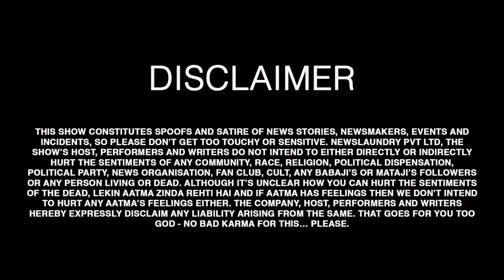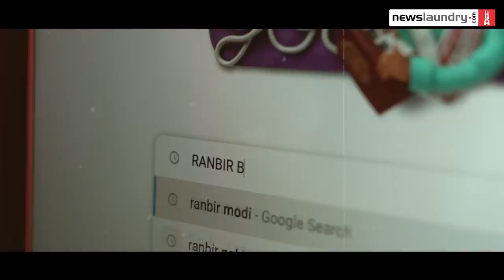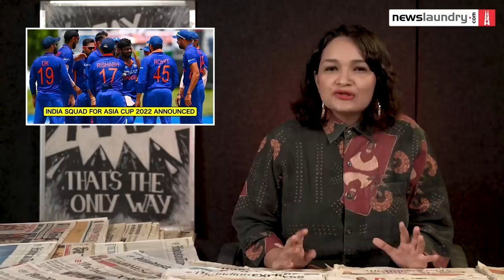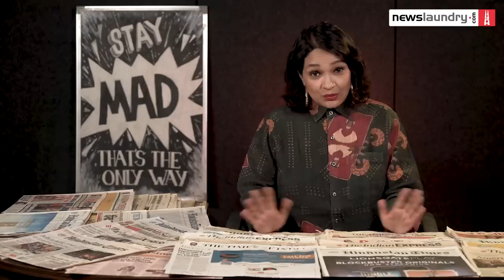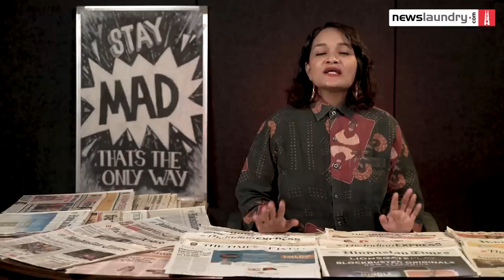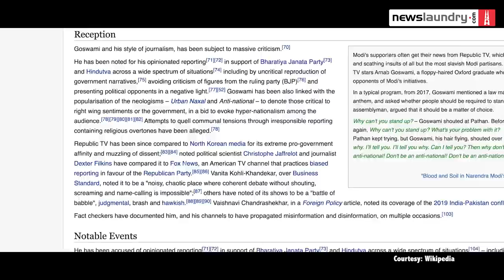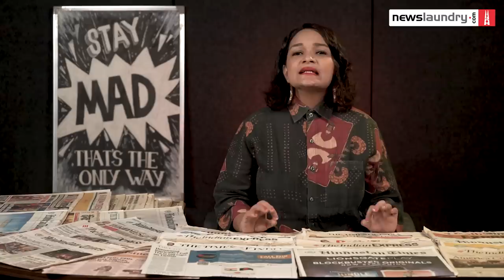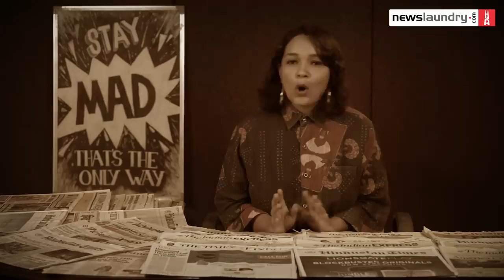The Beef with Brahmastra: News channels feed the boycottbollywood trend | TV Newsance 186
We look at the BoycottBrahmastra trend and how a statement by actor RanbirKapoor on eating beef was weaponized against him. ZeeNews did a whole show with Karni Sena member as an expert panel. TimesNow did a careful balancing act. Bollywood actors are at the receiving end of right-wing trolling with starring roles played by some news anchors. Why is that?

Meanwhile, Team India is out of AsiaCup2022 after losing to Pakistan. The match last Sunday was turned into a war by TV news channels, and when India lost we had anchor SudhirChaudhary offering his expert analysis. A game of cricket with Pakistan is always high stakes, but why is it being turned into an ugly contest between the two nations? We look at how Indian bowler ArshdeepSingh was trolled and his Wikipedia page vandalized to add a “Khalistani” connection, apparently the work of trolls on both sides of the border. We take a look at how TV news channels and their anchors have played a role in degrading public discourse in India – how it has become normal to throw around words such as “Khalistani” or “Jihadi” at members of religious minorities. Why Arnab Goswami wants to ban Wikipedia & more.

Chapters
00:00 to 2:11: Ranbir Kapoor's insults soya
2:12: to 3:07: Rabir 'big beef' guy remark
3:08 to 4:18: Who is fanning boycott bollywood trend?
4:19 to 5:35: Attack on sports & hindi movies
5:36 to 8:17: Indo-Pak match on TV news
8:18 to 10:20: Sudhir's expert cricket commentary
10:21 to 11:50: How Arshdeep was trolled
11:51 to 13:06: Why does Arnab Goswami want Wikipedia banned?
13:07 to 16:45: How TV news has lowered public discourse
16:46 to 17:41: Wait for Vivek Agnihotri beef comment

Read our reports here:
No, India didn’t ‘summon’ Wikipedia over Arshdeep edits. It asked for information within 24 hours
Criticism of PM's 'revdi' discourse & more: IT raids on CPR that examined govt policy
Pakistan’s ISPR made up a story of Khalistani hand in farmer protests. Indian media lapped it up

TVNewsance is Newslaundry’s weekly media critique and political satire show. We watch TV news so you don't have to! For when the public pays the public is served, when the advertiser pays the advertiser is served.